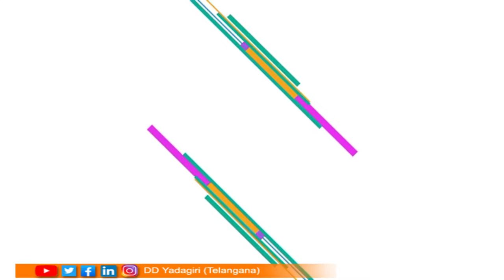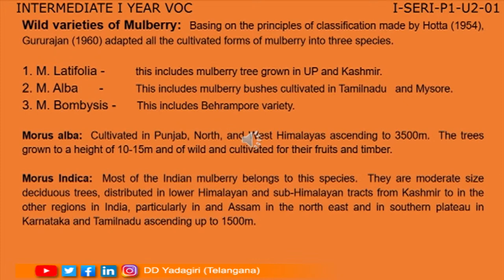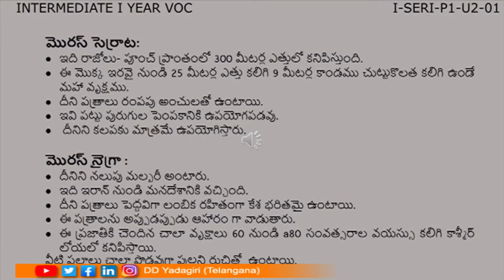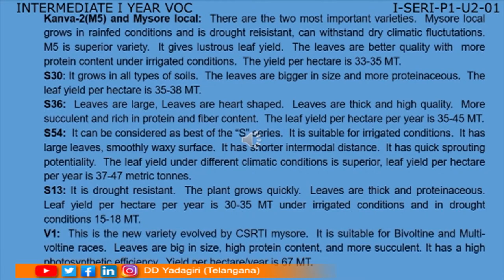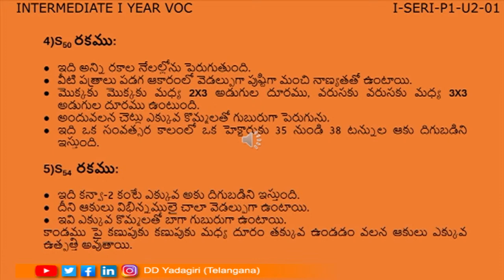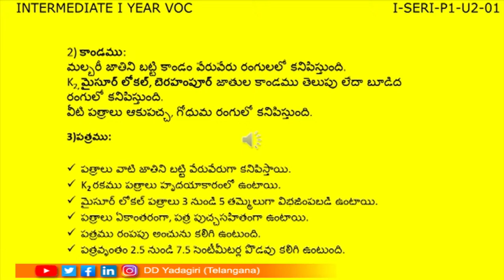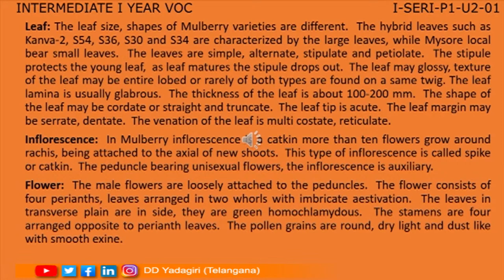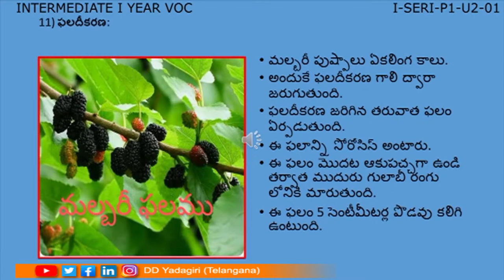1st Inter Sericulture(VOC) | Moriculture - Morphology of Mulberry | Intermediate Education | Oct 22,